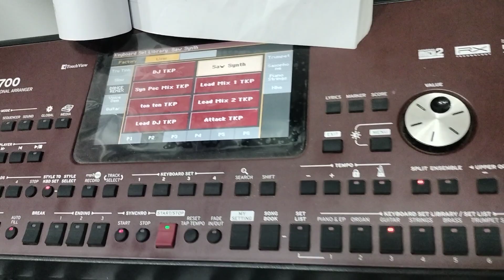DJ CỰC ĐỈNH Con Bướm Xuân | Demo Set Pa Bốc lửa | Trần Khánh